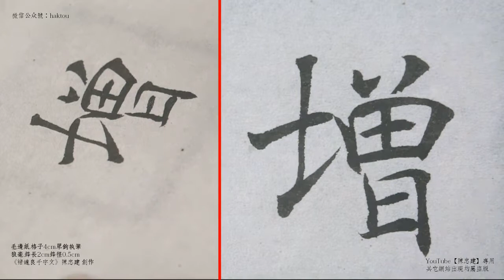〈褚遂良千字文〉30貽厥嘉猷勉其祗植省躬譏誡寵增抗極殆辱近恥林皋幸即